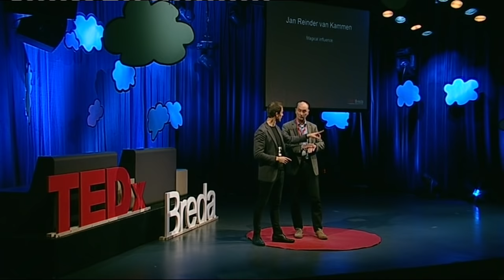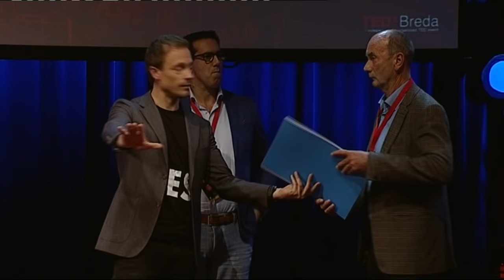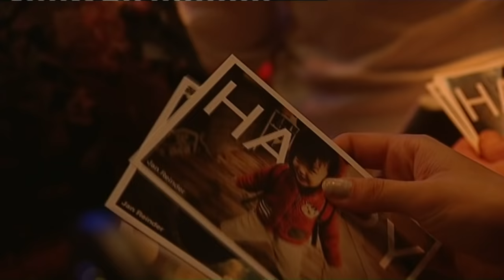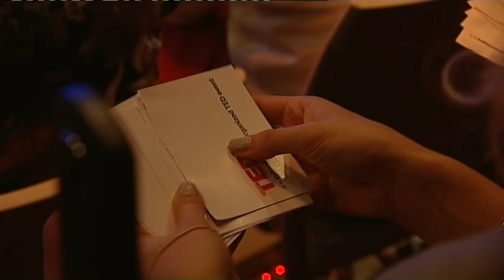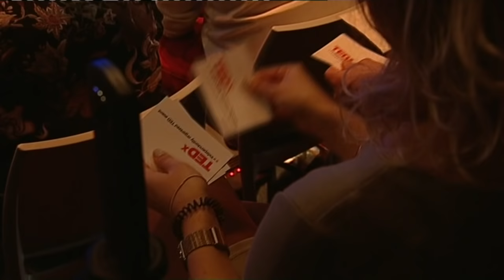Magical influence | Jan Reinder van Kammen | TEDxBreda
Without knowing it, you are tangible for impressions from outside. Learn how to take back control!

Jan is an illusionist, mentalist and creative thinker. He had his own TV series in the Netherlands, has wowed celebrities all over the world, from The Prince of Monaco to Chris Rock in Hollywood and the Queen of Holland with his mind-bending trickery. In 2015 he had his own TV show on FOX - Jan Reinder “the Magic of”.